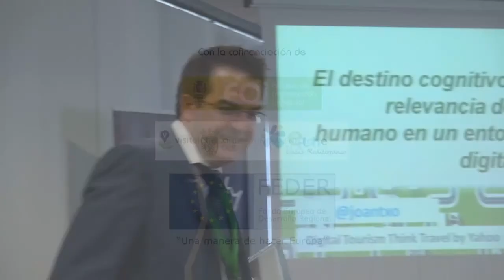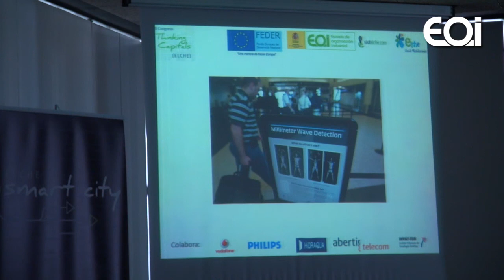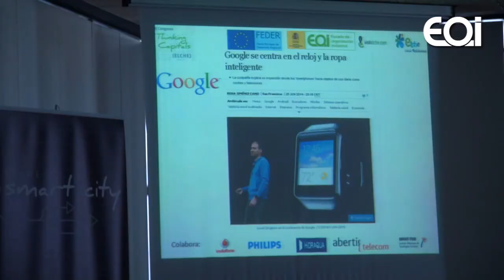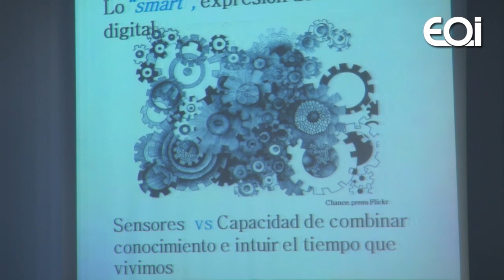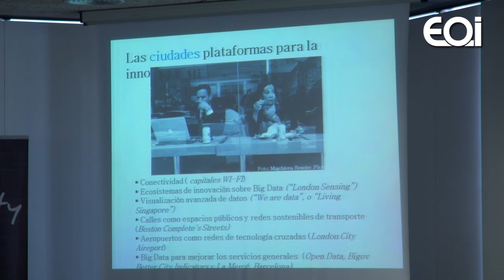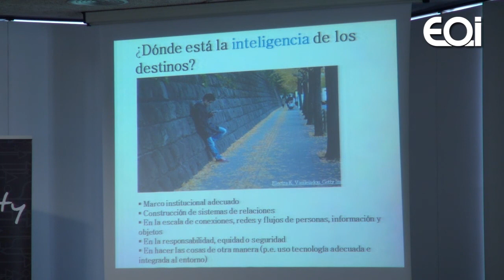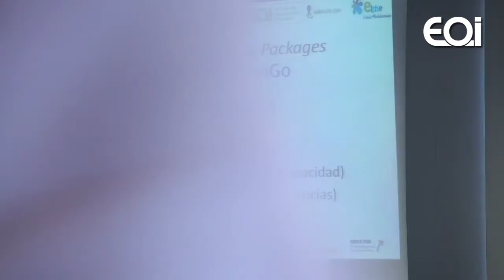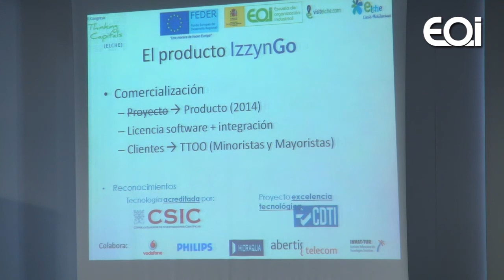Las oportunidades de los Smart Destinations, las claves del modelo en turismo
EOI · 01/07/2014 · a.eoi.es/5wvm

El "II Congreso Thinking Capitals Elche" ha unido a empresas e instituciones en el marco del proyecto Elche Smart City de la EOI.

MINDSET: Ciudades que no te dejan indiferente: el destino cognitivo, la relevancia de lo humano en un entorno digital
Joantxo Llantada, Digital Tourism Think Tank by Yahoo

KEYNOTE: Una visión global y actual sobre las claves de la transformación de las ciudades turística: el arte de gobernar la complejidad.
Javier Blanco, Experto internacional en diseño y gestión de destinos turísticos y Asesor de la OMT

MODELOS: IzzynGo: la economía de la atención y a complejidad de lo sencillo: reduciendo el tiempo de búsqueda.
Jordi Madrenas, Ingeniero Informático, CTO & Socio de la empresa IPLUSD INNOVA